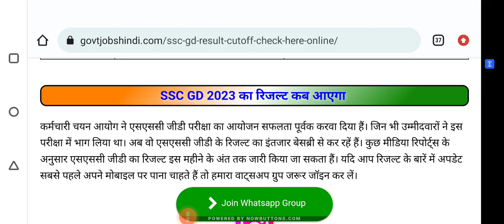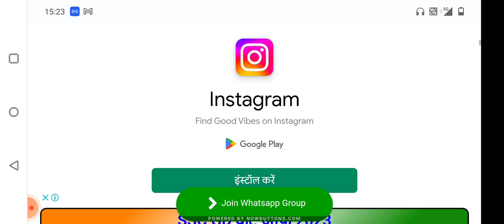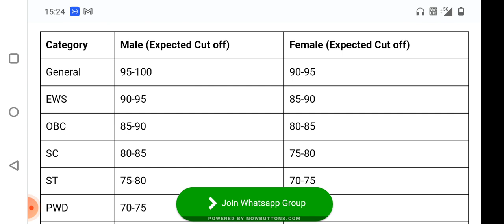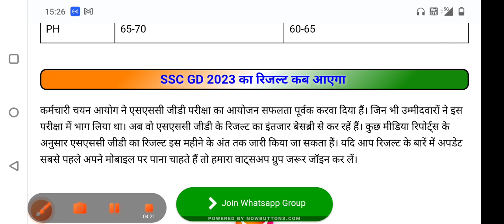Ssc Gd Result 2023 ! ssc gd result date ! ssc gd result kab aayega 2023 ! ssc gd result !sscgd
sscgd_results
Ssc gd result date 2023 ! ssc gd result 2023 kab aayega ! ssc gd result 2023 !
Your Queries
Ssc GD Result 2022 || ssc gd result || Ssc gd result kab aayega || ssc gd result 2021 ||

SCC GD Result 2022||ssc gd Result kab Aayega || SSC GD Results Notice 2022 ||
ssc gd result kab aayega | ssc gd result 2021 || ssc gd Result notice
ssc, ssc gd news ,ssc gd Latest posts
sscgdconstable2021 @SSC MAKER
ssc gd constable result news